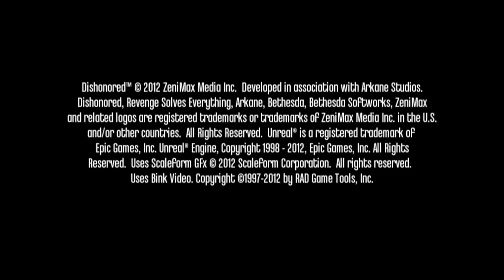Dishonored 1 Low Chaos Lady Boyls Last Party